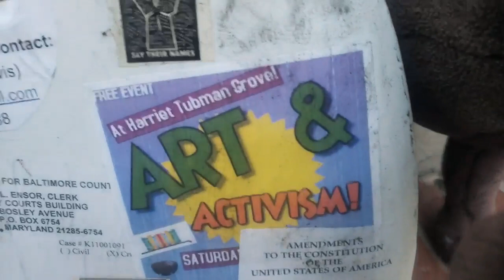Political Prisoner N62528 Senator Ben Cardin Nick Mosby Gov Wes Moore Art and Activism Art of Film